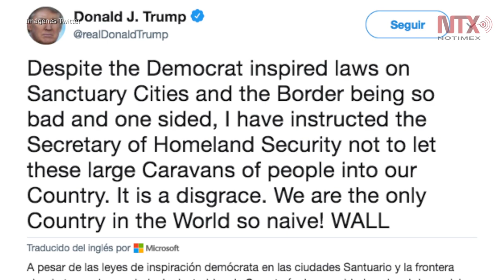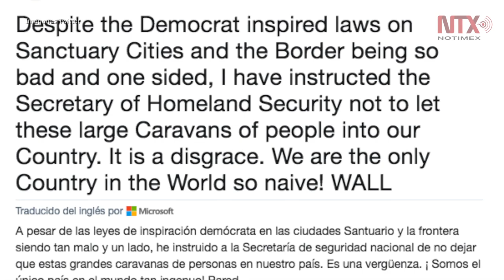Trump podría imponer a México condiciones migratorias para nuevo TLCAN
El presidente de Estados Unidos, Donald Trump, dijo que podría requerir que México impida la migración hacia su frontera como condición para aceptar un nuevo Tratado de Libre Comercio para América del Norte.